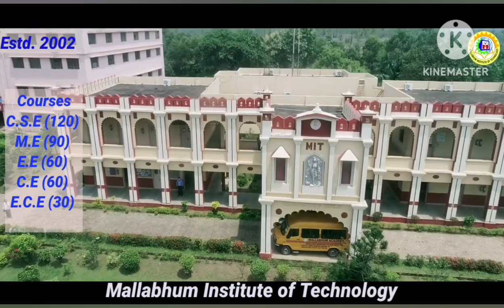বাঁকুড়ার ফুটপাথ দখলমুক্ত করতে পুলিশ ও প্রশাসনকে সঙ্গে নিয়ে পথে নামল বাঁকুড়া পুরসভা